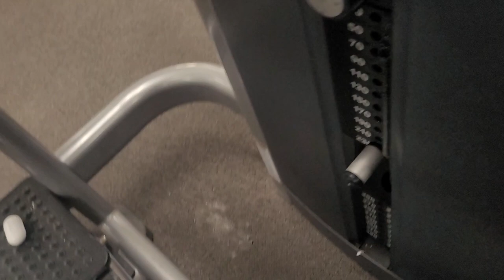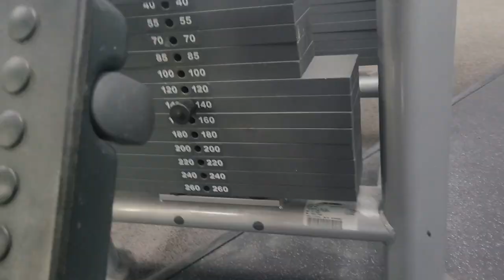dossier musky oakmoss review